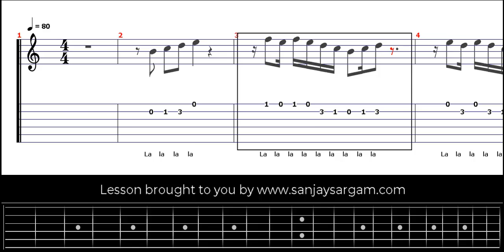Gulabi Aankhen - Guitar Tutorial (Tabs)